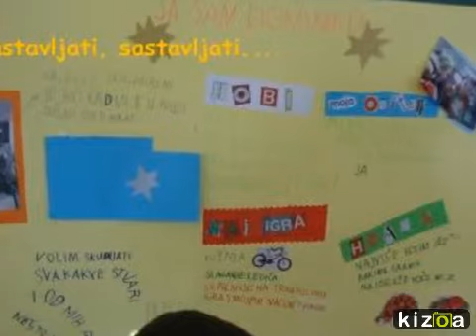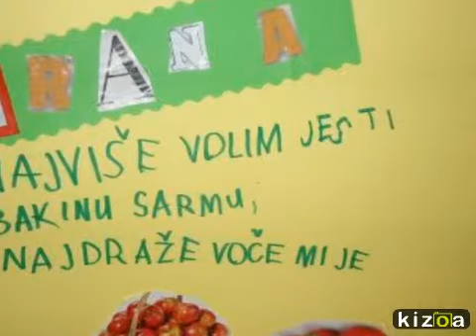Kizoa Video Maker: Zvijezda tjedna-Dominik Dekanić,27.4.2015.